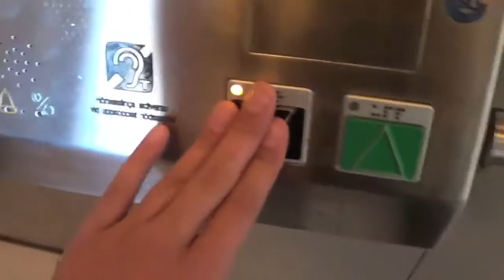ThyssenKrupp MRL traction elevator @ Fridhemsplan subway station, Stockholm, Sweden.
Brand: ThyssenKrupp
Type: MRL traction
Capacity: 1000 KG / 13 persons
Floors: 2 (ticket hall *ground floor*)

Recorded: 5/7-2015